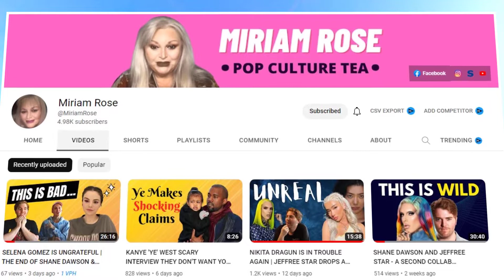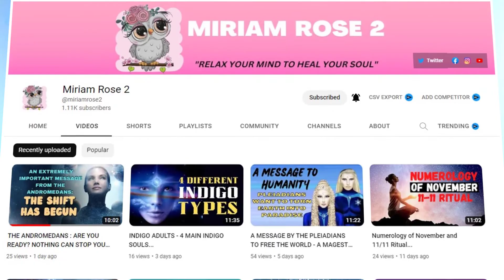A message from Archangel Michael - Be Proud of Yourself and Your Unique Footsteps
Credit: Kerstin Eriksson

With gratitude, love, and light,

Miriam Rose